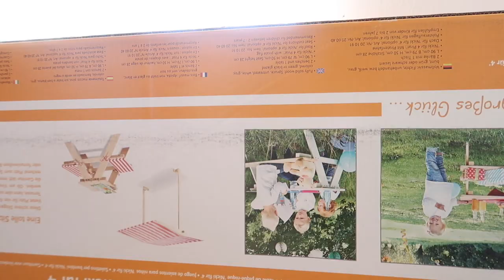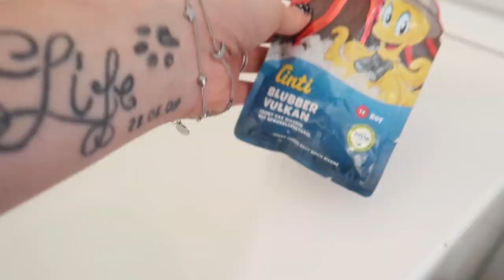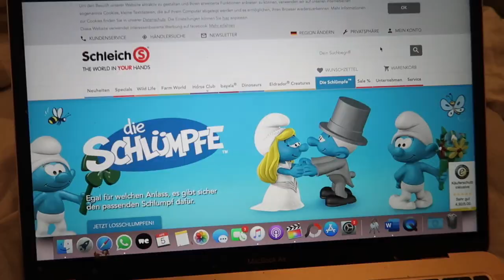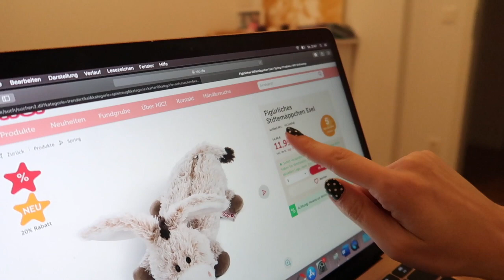Das bekommen meine Kids zu Ostern 🐰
SCHON GESEHEN?
''Miley glaubt nicht mehr an den Osterhasen,...''

Ihr wollt uns etwas schicken oder habt Autogrammwünsche oder wollt uns etwas schicken?
Dann nutzt doch gern folgende Adresse:

Anne Wünsche
Brunowstr. 55
13507 Berlin

Autogrammwünsche BITTE mit frankierten Rückumschlag! DANKE